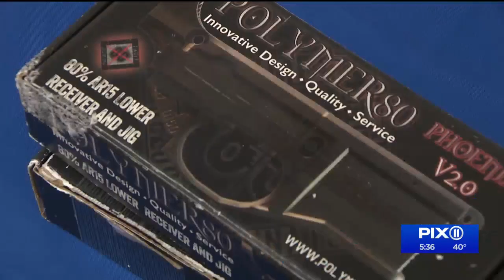Bill would require NYPD to host gun buyback program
A new bill would require the NYPD to host gun buyback programs more frequently throughout the five boroughs with the monetary reward coming out of the department's budget.